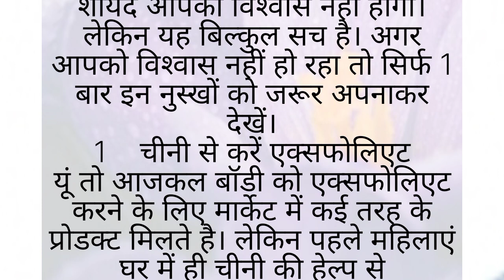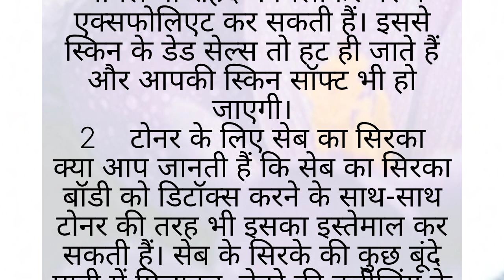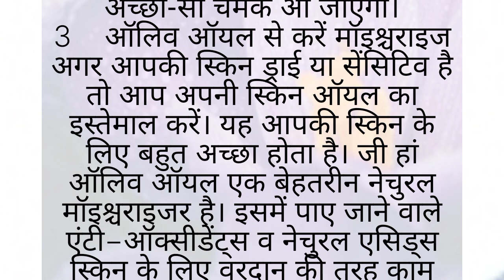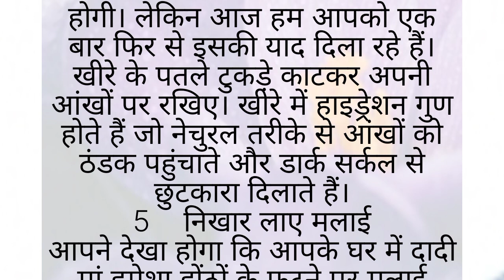गजब का निखार लायेंगे दादी मां के ये घरेलू नुस्खे ||सुंदर त्वचा के लिए घरेलू नुस्खे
गजब का निखार लायेंगे दादी मां के ये घरेलू नुस्खे
घरेलू नुस्खे
सुंदरता और दमकती त्वचा के लिए दादी मां के घरेलू नुस्खे
beauty tips
Beauty tips in hindi
best quotes